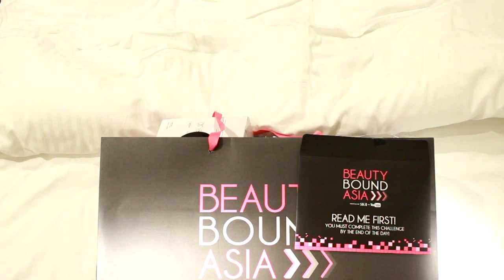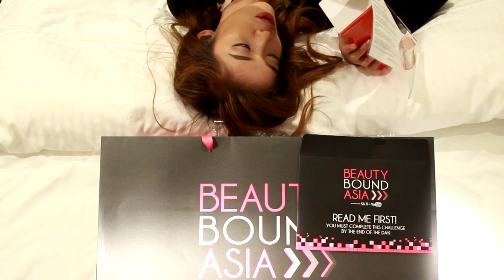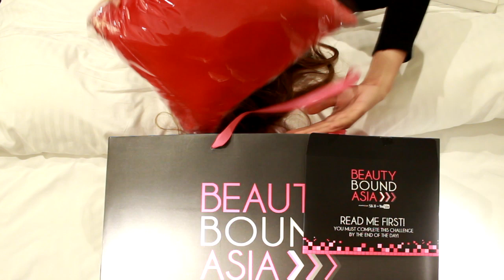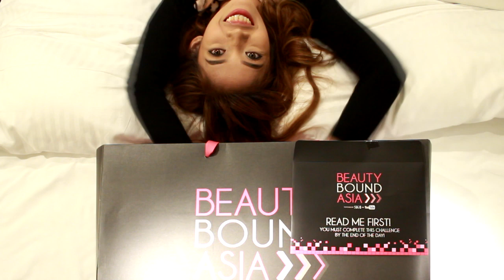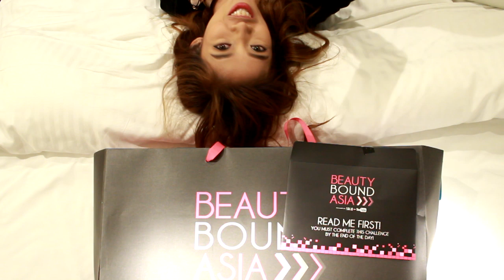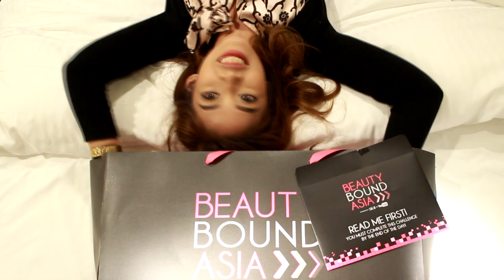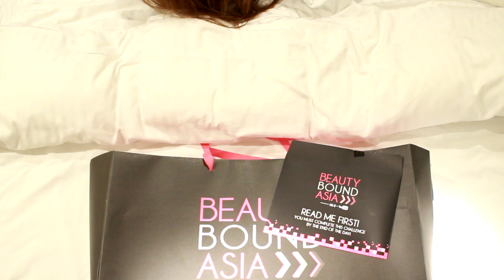HELLO TOKYO! Beauty Bound Asia Finals Unboxing | xanapea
Konbanwa! It still seems like a dream! I am in Tokyoooo! Woooot!
Here are some of the goodies that BeautyBoundAsia prepared for us on the first day! Cant wait for the next days to come!

@xanapea on INSTAGRAM

SAMSUNG S3 and Canon EOS 700d for filming
Sony Vegas Pro 12 for editing